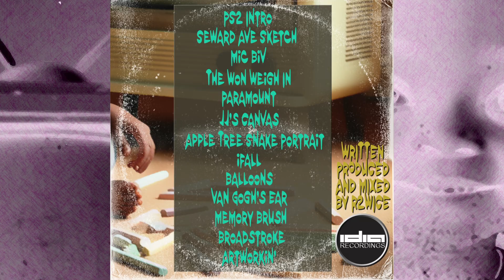R2WICE - The Won Weigh In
Purchase Pastels Season 2
All tracks written, produced ‘
arranged and mixed by
R2WICE